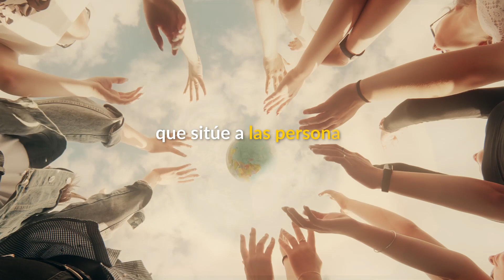¿Qué es la Secretaría General Iberoamericana?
La Secretaría General Iberoamericana (SEGIB) es el organismo internacional de apoyo a los 22 países que conforman la comunidad iberoamericana. Desde la SEGIB apoyamos la organización de las Cumbres Iberoamericanas de Jefes de Estado y de Gobierno, damos cumplimiento a sus mandatos, e impulsamos la Cooperación Iberoamericana en los ámbitos de la educación, la cohesión social y la cultura.
Somos el único espacio oficial de convergencia, trabajo, seguimiento, y acuerdos de la región iberoamericana que reúne países a ambos lados del Atlántico.